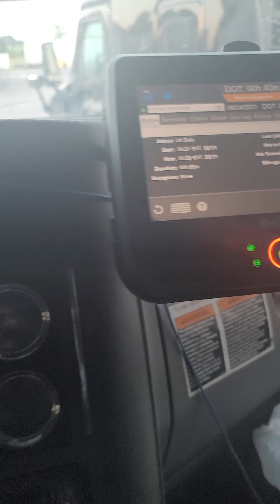sorry I was interrupted, but this was my day